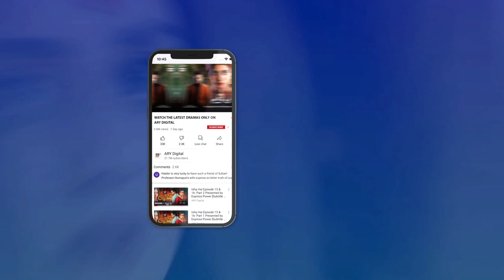Ye Painting kis ne banayi?? Fatima Effendi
Cast:
Arez Ahmed
Fatima Effendi
Inayat khan
Babar Ali
Nadia Khan
Salma Hassan
Sajeer Uddin
Laiba Khan
Rimsha Ahmed
Shaista Jabeen
Tania Hussain